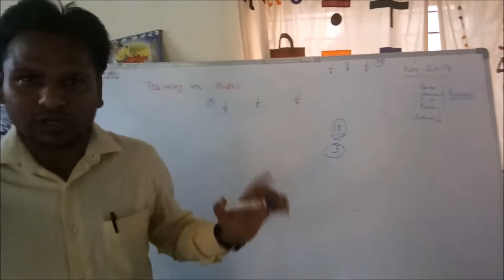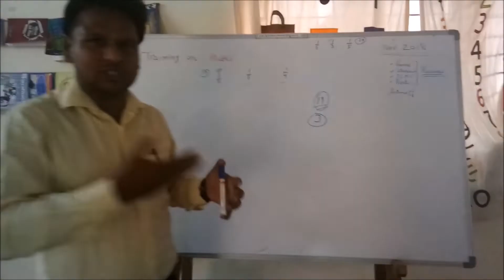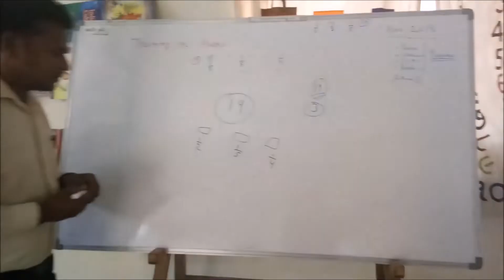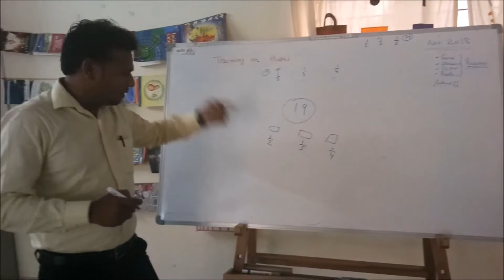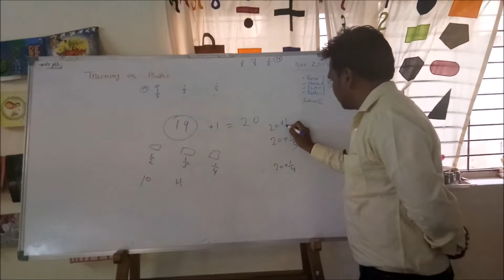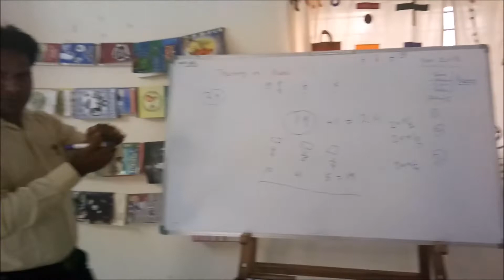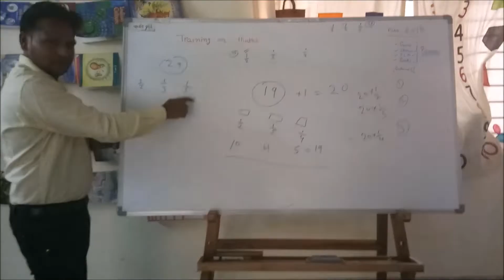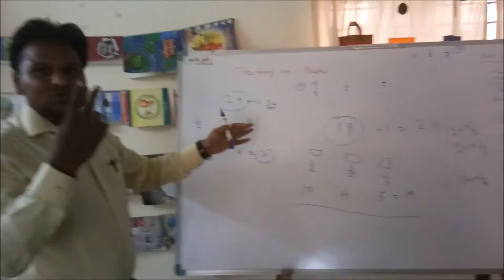camel riddle अपना गणित का दम दिखाओ fraction TLM NCERT puzzle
Students like stories and puzzles so these should be integral part of our pedagogy, here camel riddle is combo of story and puzzle, Application of maths in daily life is some times different from classroom mathematics. Math is not about learning algorithm but learn mathematization of thoughts. This puzzle  is based on 5th class maths book, NCERT

MATHS

2.पाइथागोरस की ऐसी सच्चाई जो आपको चौंका देगी और वर्गमूल २ एक अपरिमय संख्या है का सत्यापन
5.What is best way of maths teaching? Maths magic and sum of interior angle of polygon

MATHS TLM

5.गणित के खेल : खेल बोर्ड